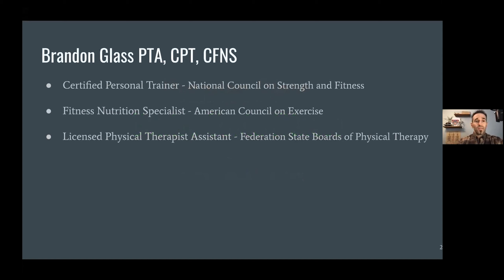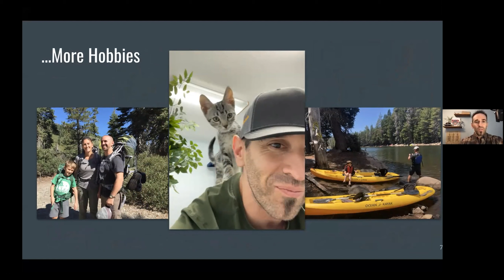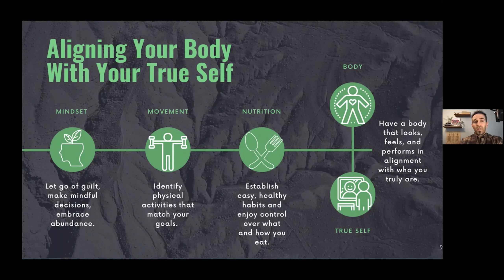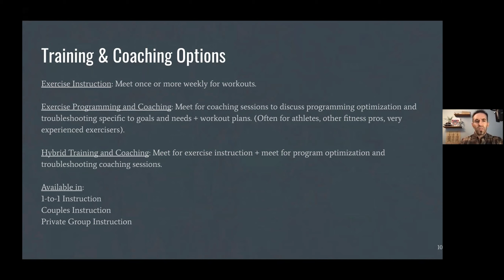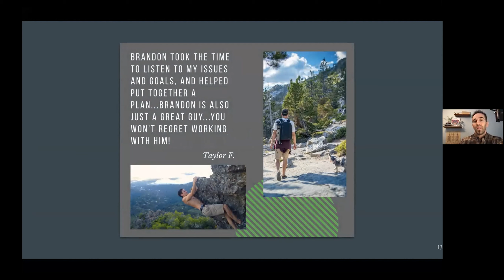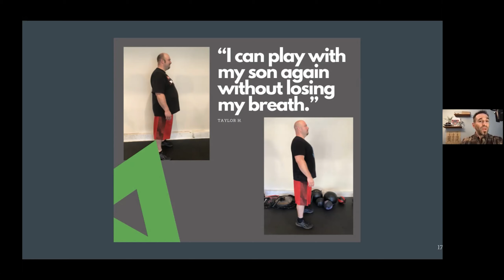Brandon Glass of Contra Costa Fitness - CCBuRN - BNI-SF Bay Network Marketing Group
Welcome to this week’s feature presentation by Brandon Glass of Contra Costa Fitness! This is from our Zoom meeting while everyone is under the Shelter in Place Mandate.

Where: Pleasant Hill Community Center & Zoom
320 Civic Drive, Pleasant Hill, California 94523

We invite you to join us for our fun and informative meeting! You will have the opportunity to network with a large group of business professionals, so be sure to arrive at the meeting and be prepared to network!

Open networking begins at 8:30am with the regular meeting starting promptly at 9:00am.

Come join us any Friday morning from 8:30-10:30am on Zoom!